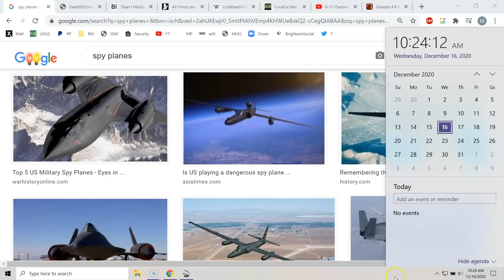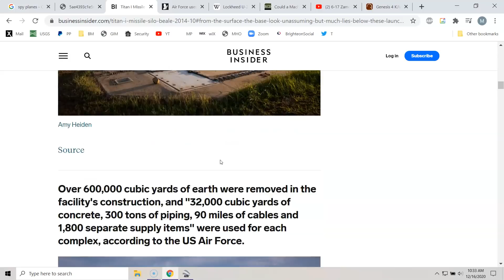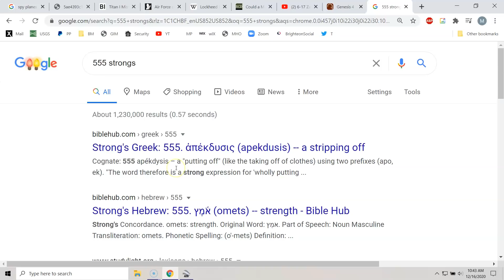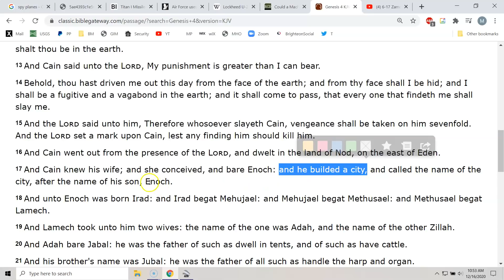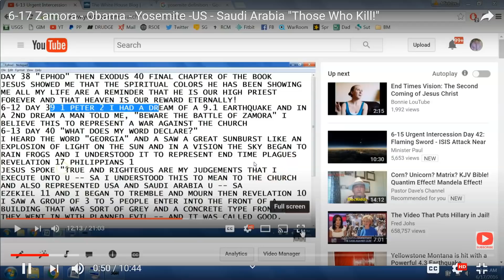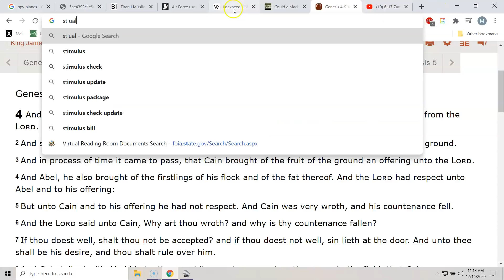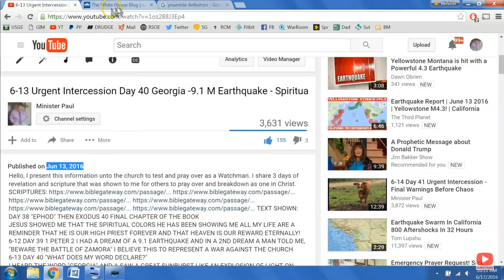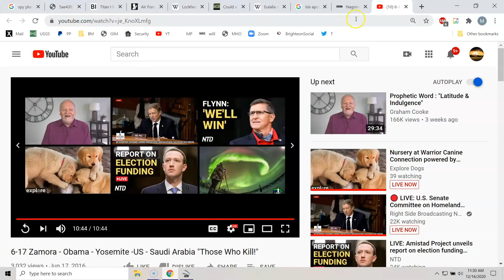12-16 Had A Vision! Exposing The Rising AC System NWO & How They Spy On Christians! Take Us Up!